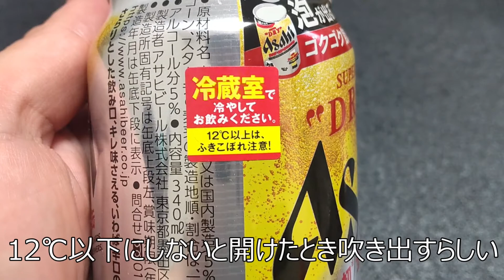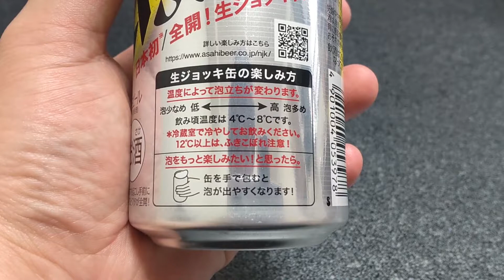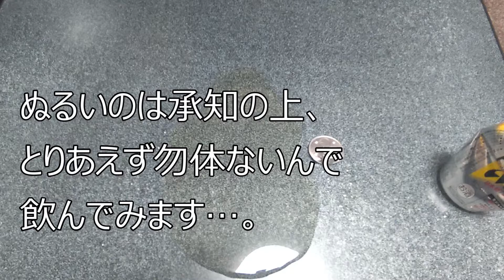アサヒスーパードライの生ジョッキ缶を常温で開けるとヤバかった！